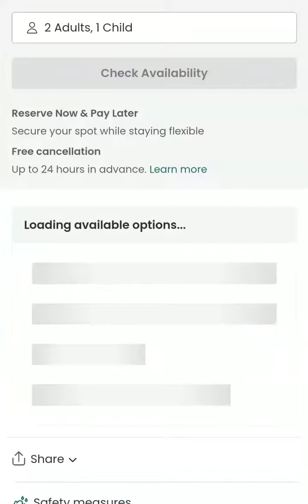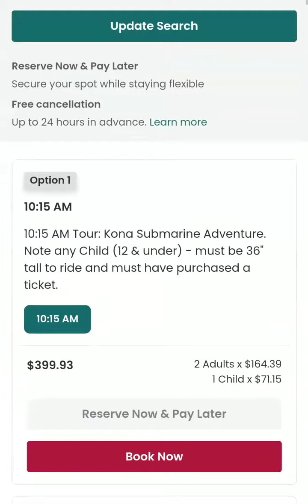Atlantis Submarine Kona | Hawaii Island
On this exciting Kona submarine tour, dive deep below the cobalt waters just off the Kona coast, where an entire world of fish and marine creatures is waiting just below the surface. As the submarine descends towards the colorful reef, peer through the portholes at fish that swim to within inches of the submarine windows, and experience the sense of peace and calm in this world beneath the waves. This is a great way to explore underwater without even getting your hair wet, and, if you’re very lucky, there’s even the chance you could see a passing shark. Hawaii Atlantis Submarine Kona Dive Unique views of Hawaii's colorful marine life Professional narration Option to include hotel pick-up and drop-off

Read more about Atlantis Submarine Kona - Hawaii Island
kona hawaii tour,
kona hawaii excursions,
atlantis submarine tour maui,
visit kona hawaii
maui ocean center
atlantis submarine barbados
aruba atlantis submarine expedition
atlantis submarine aruba
atlantis the lost empire submarine
atlantis submarine cozumel
atlantis submarine accident
add